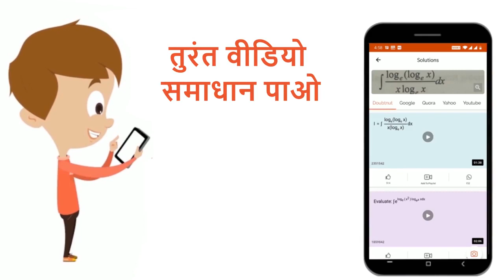एक परिनालिका के कोड की 1 मीटर लम्बाई पर 1000 फेरे हैं व उसमें 2A की धारा प्रवाहित हो रही है तो च...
एक परिनालिका के कोड की 1 मीटर लम्बाई पर 1000 फेरे हैं व उसमें 2A की धारा प्रवाहित हो रही है तो चुबकन क्षेत्र H का मान क्या होगा?
Class: 12
Subject: PHYSICS
Chapter: विद्युत धारा के चुम्बकीय प्रभाव
Board:Rajasthan Board

👉 Have Any Query? Ask Us.